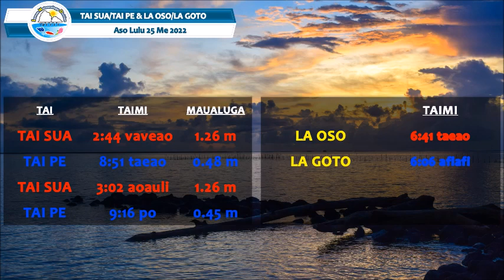Tala o le Tau - Gagana Samoa 240522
Tala o le Tau mo Vaega o Samoa
Fa'amauina e le Ofisa o Vaaitau i Mulinuu